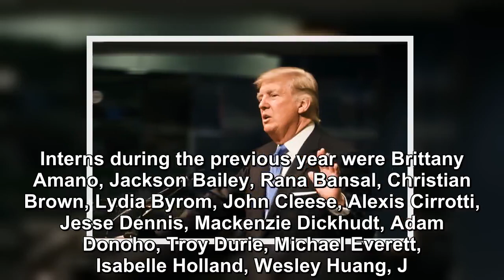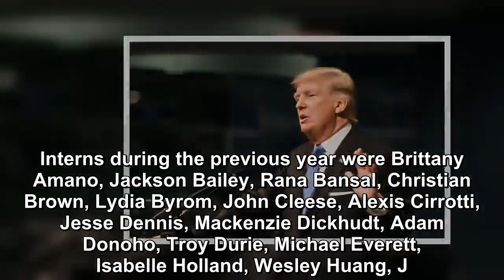Donald Trump administration publishes list of fake White House interns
The Trump administration is not known for its attention to detail or accuracy. For a team that cries “fake news” and “lying media,” it should check its own work product.  In what can only be described